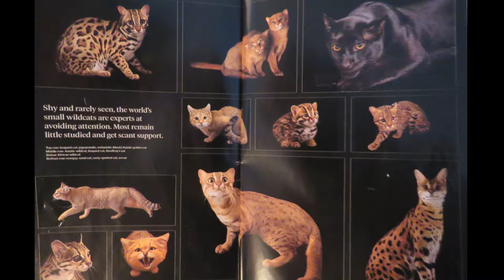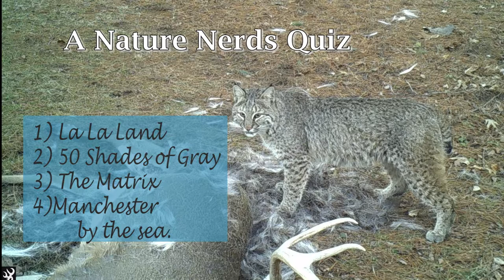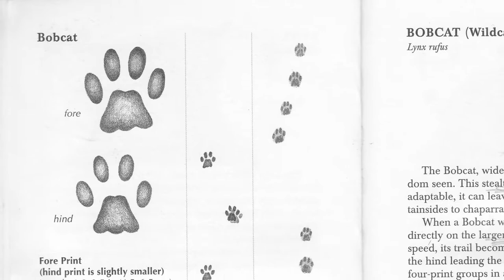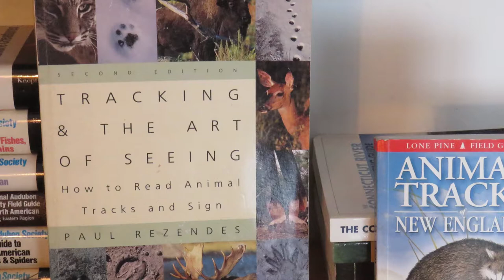Nature Nerds Rule - Bobcats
Our bobcats here in New England are elusive and secretive.  Many people never see a bobcat in the wild.  This program focuses on the life of our bobcat.

A Nature Nerds Rule/John Body production